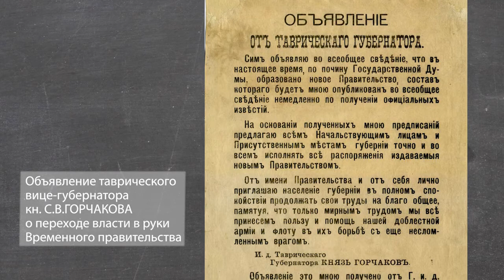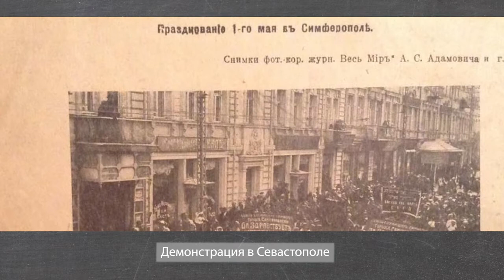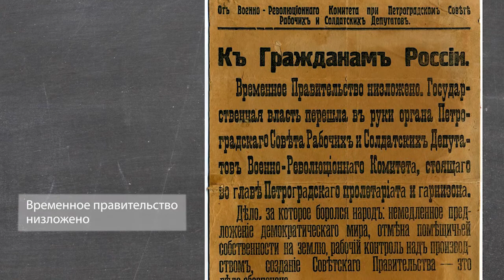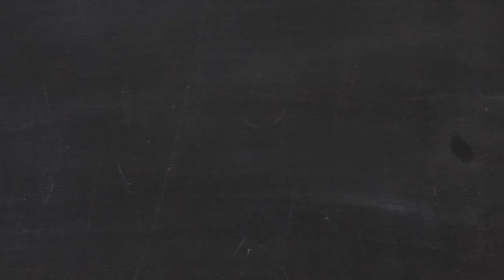Слайдшоу с лого 1920 год